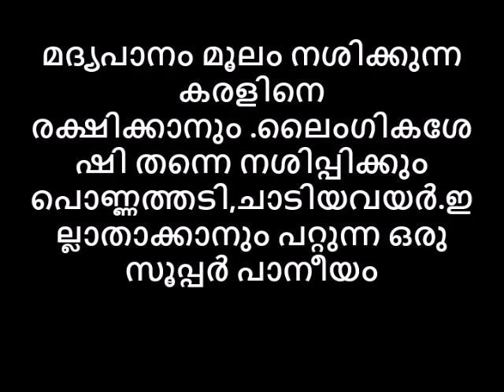മദ്യപാനം നശിപ്പിക്കുന്ന കരളിനെ രക്ഷിക്കാം ശേഷി കളയുംപൊണ്ണത്തടി,ചാടിയവയർ.ഇനിഇല്ല/സൂപ്പർ പാനീയം😻